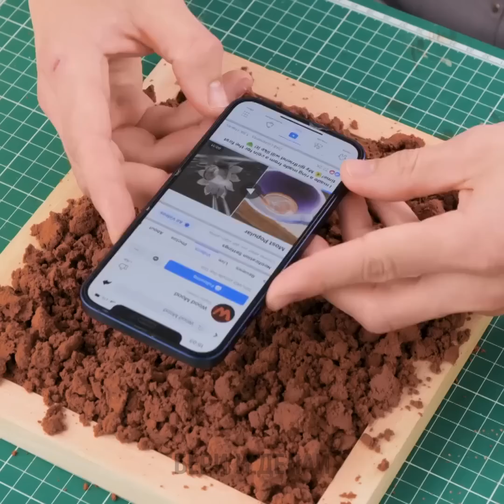КЛАССНЫЕ ЧЕХЛЫ ДЛЯ ТЕЛЕФОНОВ РУЧНОЙ РАБОТЫ || КАК ОБНОВИТЬ СВОЙ ТЕЛЕФОН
Всем привет!
Мы приготовили для вас классное видео, в котором собрали самые яркие и полезные лайфхаки и поделки для вашего смартфона! Так вы сможете отлично сэкономить деньги, потому что все необходимые для этого расходные материалы скорее всего уже есть у вас дома! Мы покажем вам процесс создания уникальных чехлов для телефонов, которые будут соответствовать вашей индивидуальности и стилю. Посмотрите, как на чехле можно легко сделать потрясающую птицу. Все, что вам для этого нужно, – это перья и блестки. Кроме того, мы покажем вам несколько совершенно удивительных идей – например, как сделать съедобный аксессуар для телефона из помады. Смотрите это видео до конца, чтобы узнать, как сделать антистрессовый чехол с помощью воздушного шарика!

Тайм-коды:
04:09 – Чехол для телефона в виде мороженого
04:56 – Как сделать кота-астронавта
07:09 – Антистрессовый чехол для телефона
10:14 – Чехол для телефона с кармашком